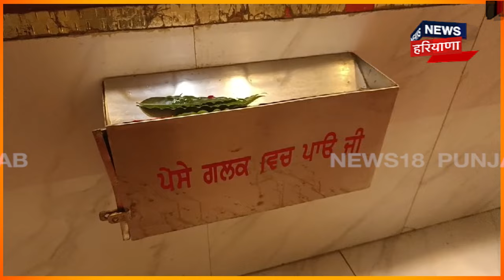Patiala News | ਮੰਦਰ 'ਚ ਵੜਿਆ ਚੋਰ, 7 ਗੋਲਕਾਂ ਦੇ ਤੋੜੇ ਤਾਲੇ | Mandir Chori | CCTV | Latest News |Top News